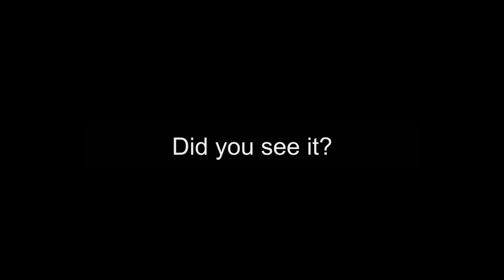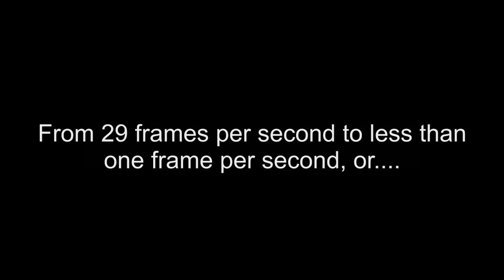UFOs at San Simeon Campground Speed-Frame Analysis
After the San Simeon video capture, I wanted to start to figure out just how fast the objects in this clip are moving.